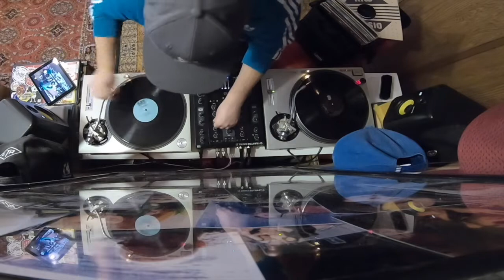Miami Vice Remastered e03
An audio-video blog about music straight from the heart!